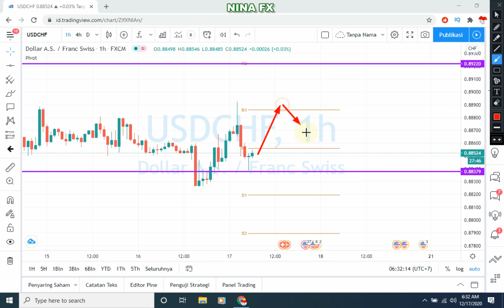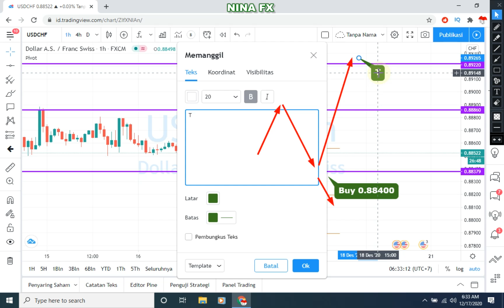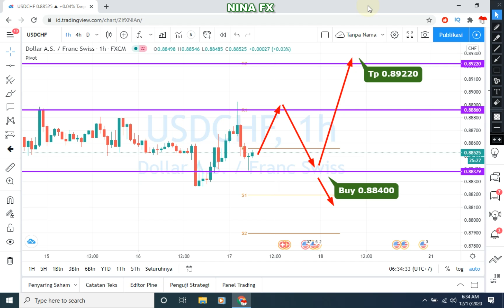USDCHF Analysis for Daily Thursday December 17, 2020 by Nina Fx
US Dollar fs Swis Prancis technical analysis for this day.